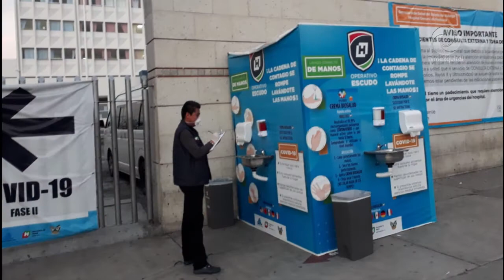Supervisa contraloría recursos y acciones del operativo escudo.